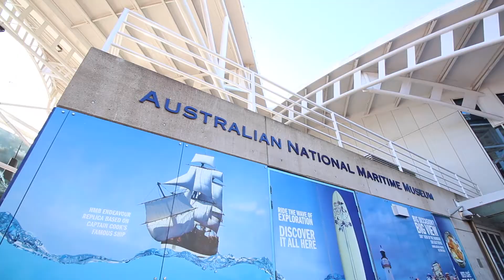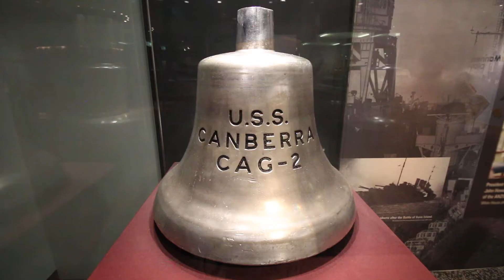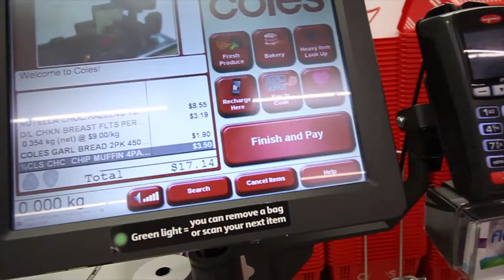AUSTRALIAN HISTORY IN THE MARITIME MUSEUM | Work & Travel Australien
Have a look and don`t miss anything!

I am on the biggest journey of my entire life! 16500km away from my hometown! Currently I am living and working in Sydney!!!
Follow me and my adventure that will bring me through australia!

Live your life and see you tomorrow!